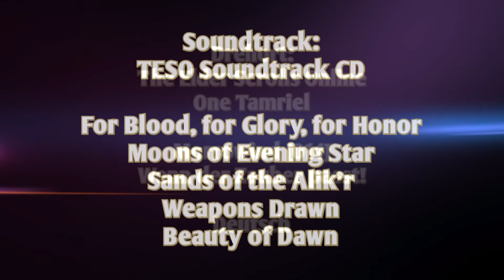Elder Scrolls Online: Morrowind [014] Wenn der Zauber passt! Lustige Quest Vvardenfell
Ich spiele heute meinen Zauberer und gehe auf die lustige Quest: "Wenn der Zauber passt" mit einem halb-nackten Nord :)

Hier könnt ihr TESO bestellen:

Publisher: Zenimax/Bethesda
Spielseite: